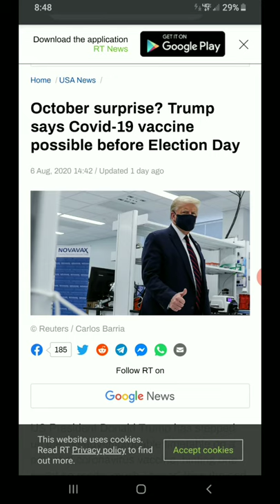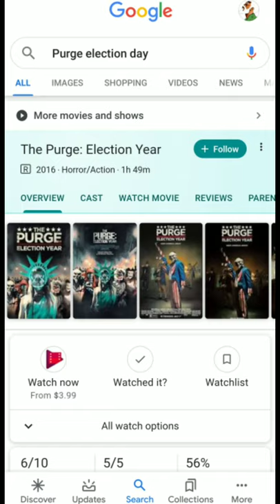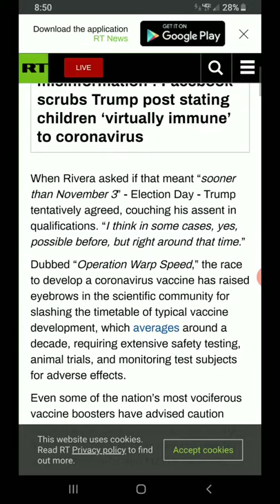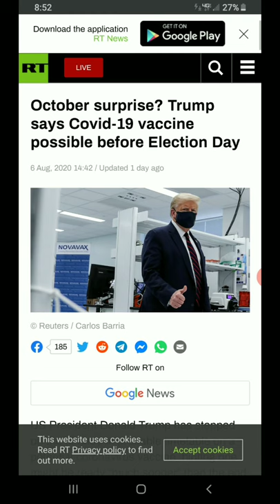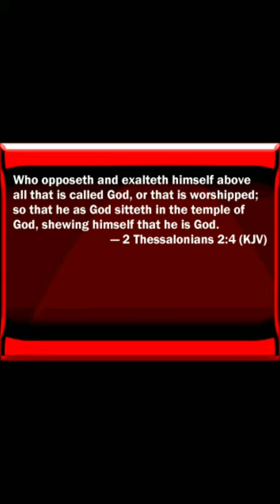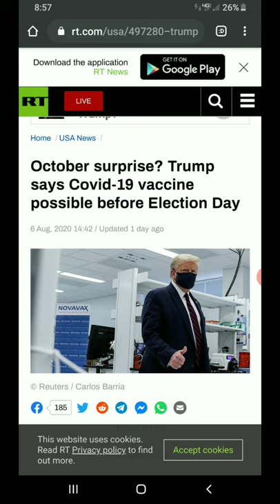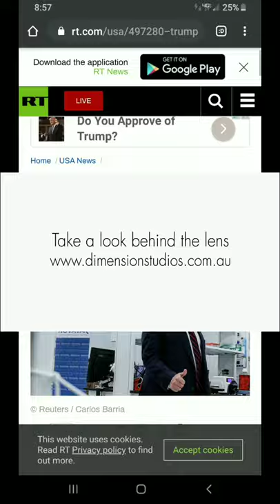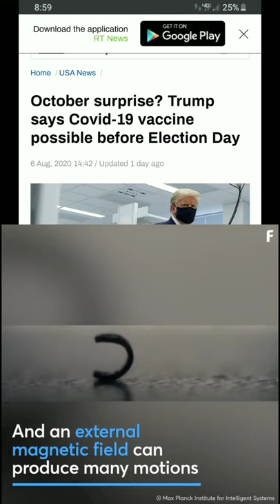October surprise? Trump says CO19 vaccine possible before Election Day